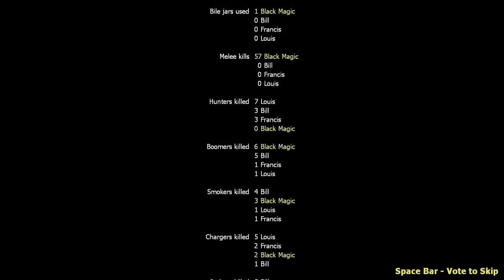L4D2 THE DeadToll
ฝากผลงานด้วยนะ ครับ

ปรับเป็น 720p ด้วยนะ -3-
ใครหาชื่อไม่เจอก็ พิม BMCH นะโจ๊ะโจ๊ะ จะเจอเตมเลย
ถ้าชอบกดปุ่มนี้เพื่อ อัพเดต  คลิปใหม่ใหม่
    ติชมได้ที่ใต้คลิปนะฮะ
เข้ากลุ่ม ทางนี้เลยฮะแอดมินใจดีทุกคน ^^ GROUP WTFAMILY
ทางผมจะพยายามพัฒนาครับ
ถ้าชอบอย่าลืมกด Like และ Share ด้วยนะครับ
ถ้าอยากติดตามคลิปใหม่ กด ติดตาม กันด้วยนะครับ

MY  NOTEBOOK
CPU:Intel  Core i7-4710HQ CPU @2.50GHZ
GRAPHICS    Intel Hd  Gtaphics 4600